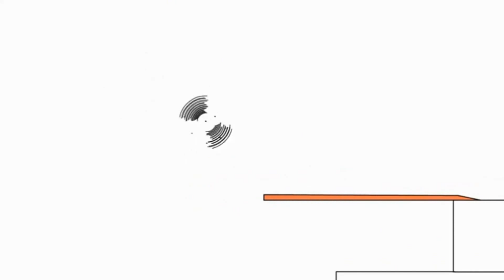3 липня 2021 р.